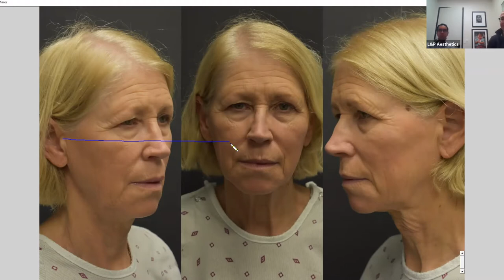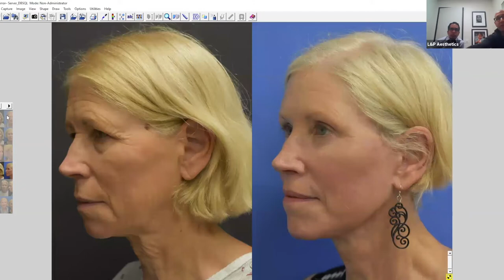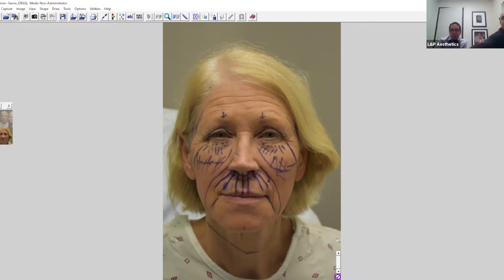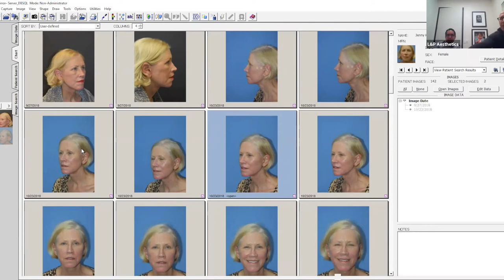The L&P Facelift: A Conversation with Surgeons, Drs. Lieberman & Parikh and A Facelift Patient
Learn more about the carefully tailored L&P Signature Facelift and Neck Lift from Dr. Lieberman and Dr. Parikh

Take a deep dive into the facelift process from consultation to recovery with surgeons, Drs. Lieberman & Parikh, and a facelift patient. See how the double board certified facial plastic surgeons evaluate an aging face and hear first hand what the facelift was like for a real patient.

This lovely patient was a home run result, and Dr. Lieberman and Dr. Parikh are honored that she chose them to trust with her face. Facial plastic surgery is deeply personal and Drs. Lieberman and Parikh understand the level of vulnerability that comes with operating on one's face. They have spent the last 10 years tailoring each case to individuals across the Bay Area and the country for the most consistent, robust results.

This video gives you a great idea of what to expect when you visit a facial plastic surgeon of this caliber. Working on the face is quite difficult, but Dr. Lieberman and Dr. Parikh knock it out of the park every time.

L&P Aesthetics has 2 locations in the San Francisco Bay Area, in Palo Alto and Los Gatos (opening October 2022). Dr. David M. Lieberman and Dr. Sachin S. Parikh are double board-certified   plastic surgeons who take a team approach to perform the full range of facial aesthetic surgeries, including rhinoplasty, lip lift (and corner lip lift), their own L&P Signature Deep Plane Facelift and Neck Lift, brow lift, blepharoplasty, chin augmentation, and more.

They are also hands-on with a highly skilled staff of aesthetic providers at their luxurious medical spa. Expert Nurse Injectors and Physician Assistants offer neuromodulators and fillers such as BOTOX®, Juvederm®, Voluma®, Volbella®, and others, and device modalities such as Moxi®, SCITON® Lasers, HALO®, Broadband Light (BBL), Morpheus8®, CoolSculpting®, SkinPen®, and more!

At L&P Aesthetics, we offer a curated and guided experience through every stage of your aesthetic journey, from recommending medical-grade skincare through complete surgical facial rejuvenation, performed at our own fully-accredited on-site surgical center.

Read more about us and sign up for our email newsletter

Lieberman & Parikh Facial Plastic Surgery

L&P Aesthetics
105 Addison Ave

L&P Aesthetics
326 Village Lane